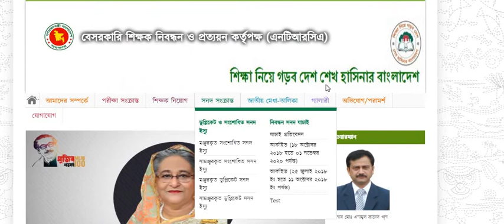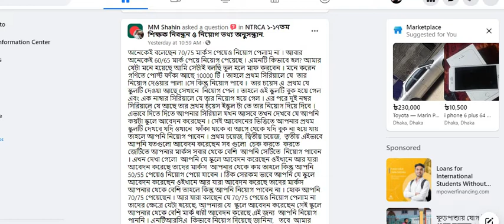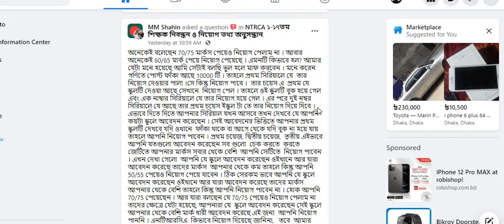70 /75 মার্কস পেয়ে নিয়োগ হয় না অথচ 50 /55 তে নিয়োগ পায় কারণ কি?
70 /75 মার্কস পেয়ে নিয়োগ হয় না অথচ 50 /55 তে নিয়োগ পায় কারণ কি?